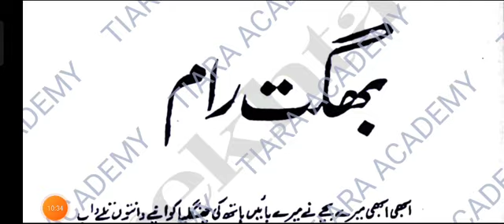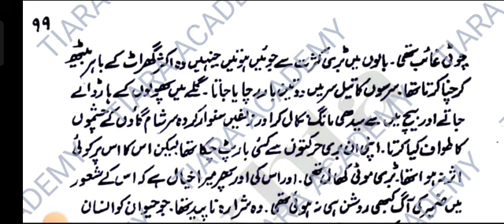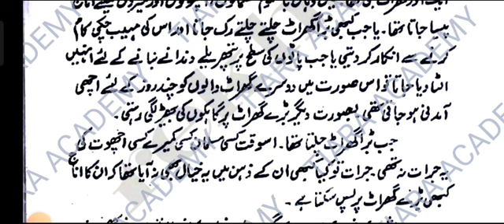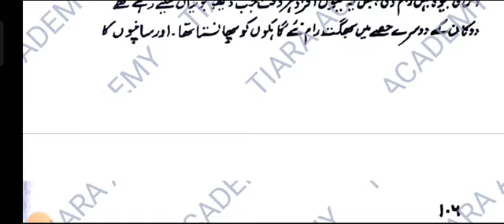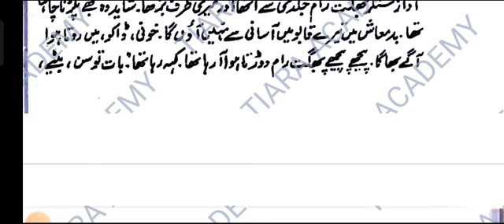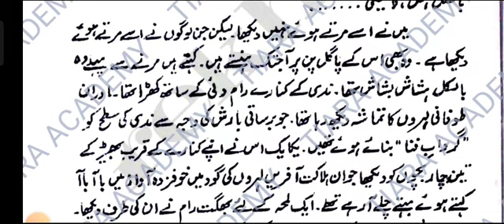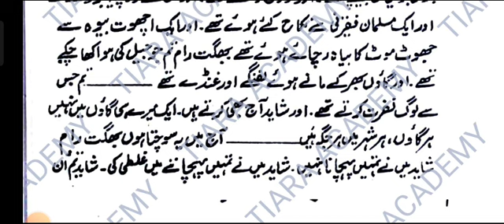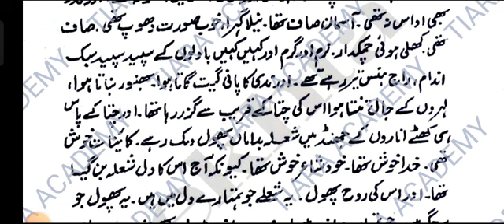Krishn chandr -Afsanvi majmooa-Ann data (Bhagat Raam)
rpsc assistant professor#rpsc1stgrade#rpsc2ndgrade#dsssb tgt/pgt#emrs tgt/pgt#ugcnet/jrf#uptgt/pgt#nvs tgt/pgt ect.